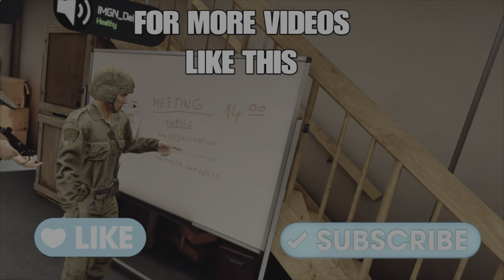CRAZY AUSSIES IN VR